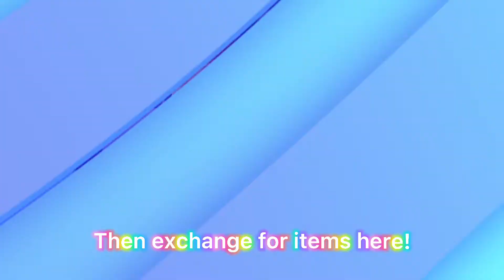Training Bomb event - Season 6 is Soon! Bullet Angel X Ultraman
UID: 4320909